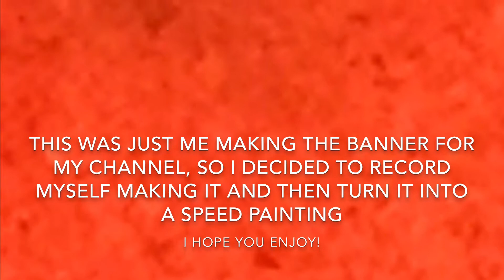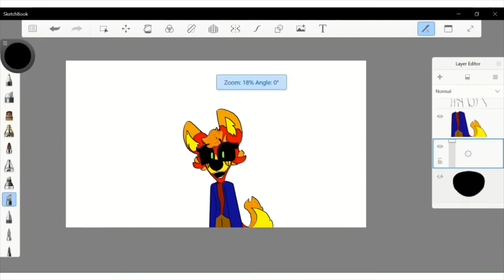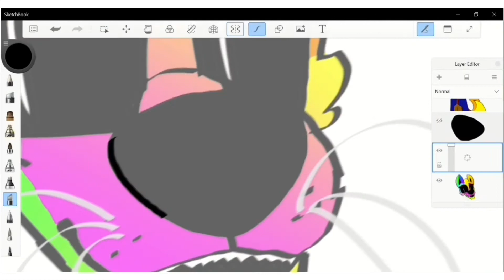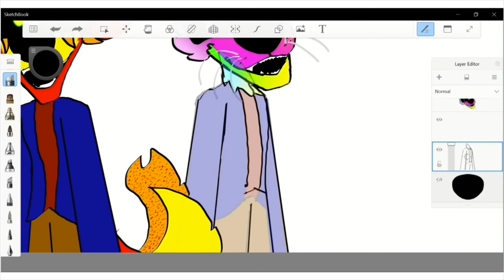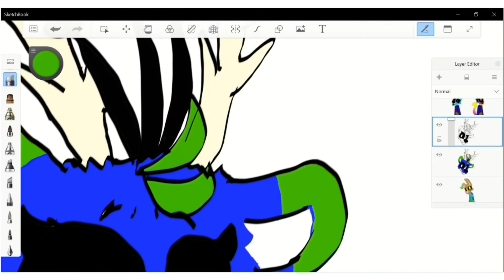Making my Banner! (Speedpaint)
I was making a banner for my channel (and my friends), so I decided to record making it and turn it into a speedpaint!

There have been some changes since I made it which were:
Sla (the cat) being recoloured.
Ali's (the blue + orange bunny) face colors being switched since I accidently got them the wrong way around in the vid (whoops.)
Nla's (the deer-peacock) neck being recoloured blue, but you can't see that in the banner.

(Also the sound may be a bit too loud...)

Thanks!